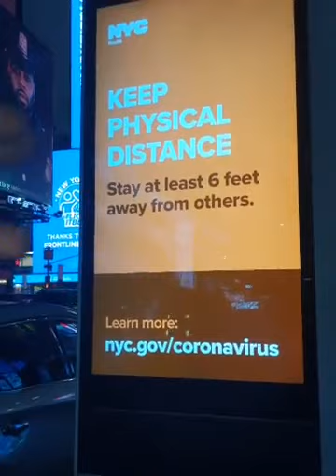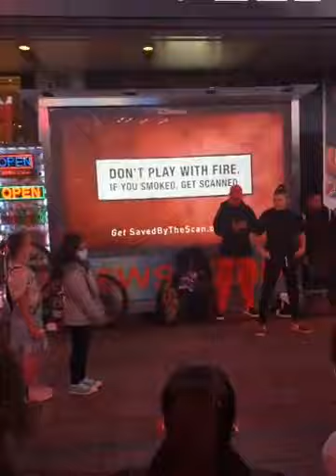live coverage from Heaven on Earth 🙏🏾 the system is working 24/7 Twene Jonas